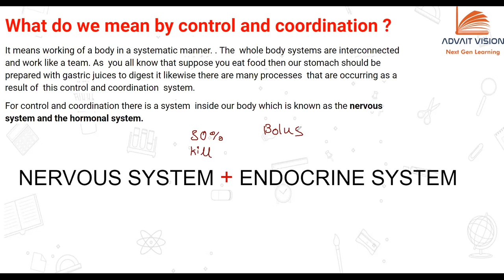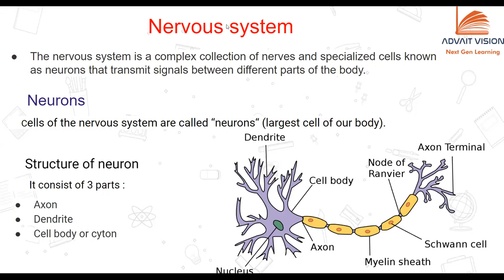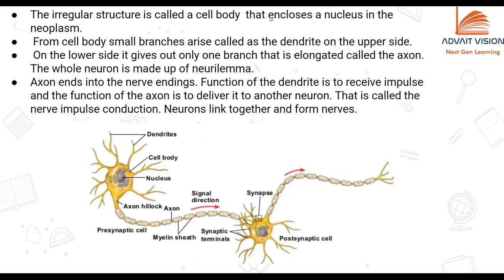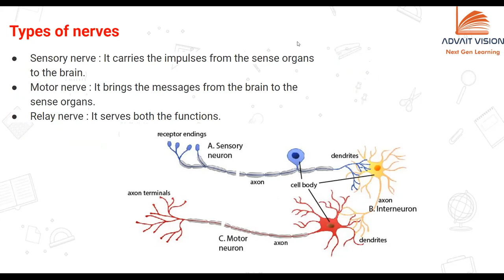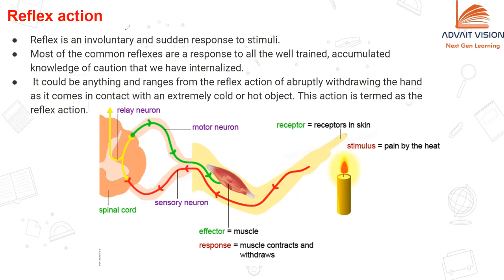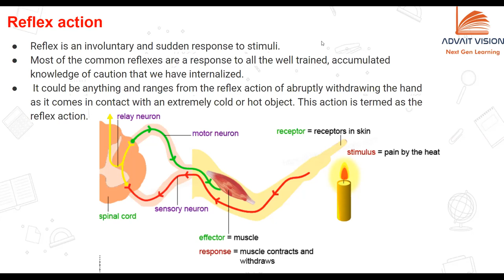Control and coordination (L-1)